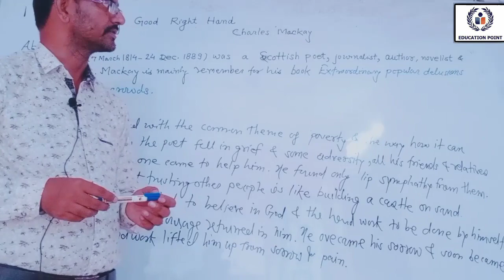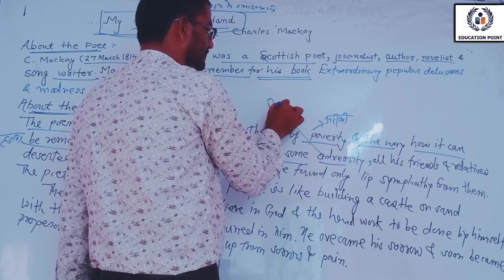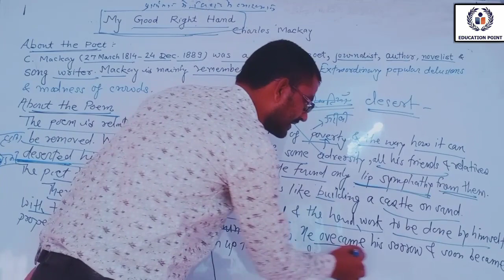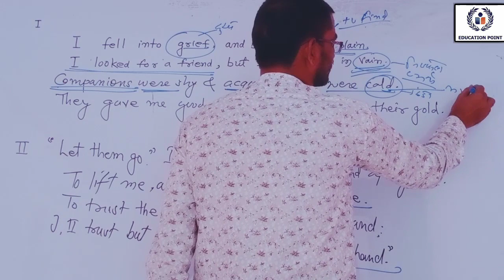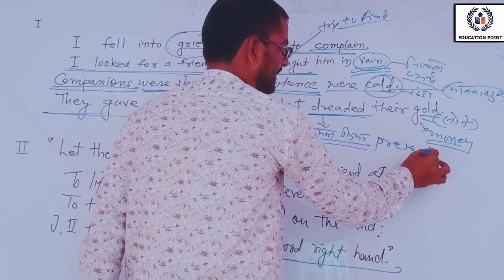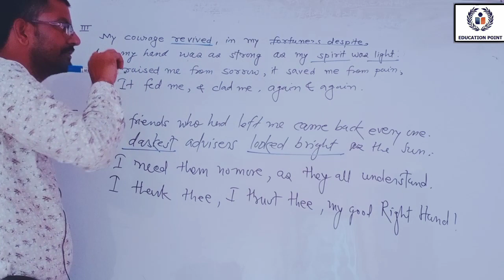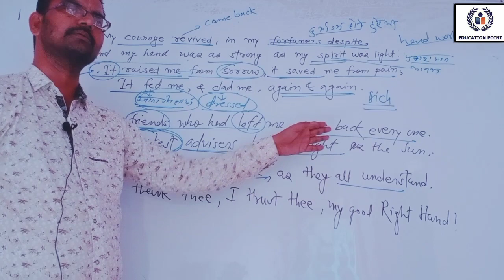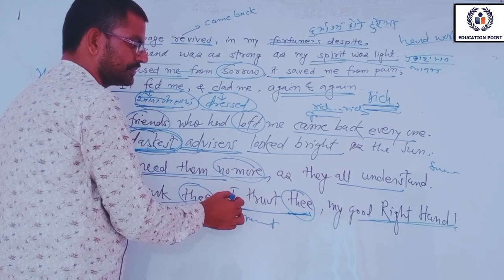My Good Right Hand Poem by C. Mackay Class 10 RBSE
POEM - MY GOOD RIGHT HAND
BY - CHARLES MACKAY
HELLO FRIENDS.
TODAY WE HAVE MY GOOD RIGHT HAND POEM WRITTEN BY CHARLES MACKAY
THE HINDI TRANSLATION OF THE THROUGH OF THIS VIDEO.
Through this poem, we are connected to the common themes of poverty and how to overcome it. When the poet fell from grief and disaster, all his friends and relatives abandoned him and no one came to help him and The only show of sympathy from those people is that the poet thinks that trusting other people is like building a palace on the sand, so the poet is in the hands of God and himself Of course, to believe in hard work with and to listen and returned the soul back to his courage.